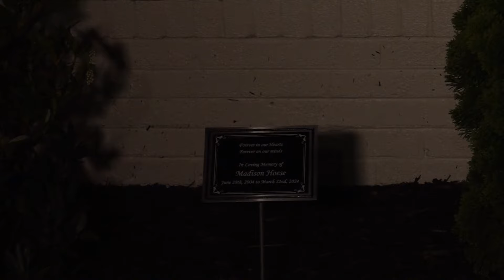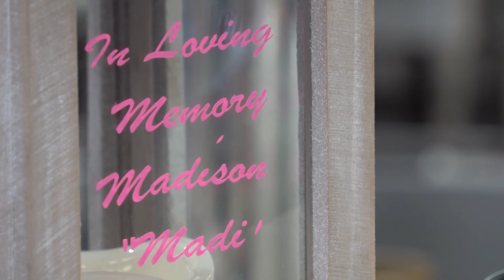Vigil held for 19-year-old killed in Alcoa wreck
Many friends and neighbors showed up to honor Madison Hoese a week after she was killed.